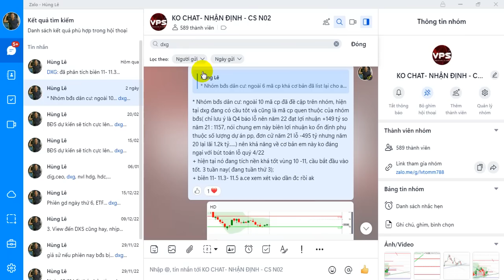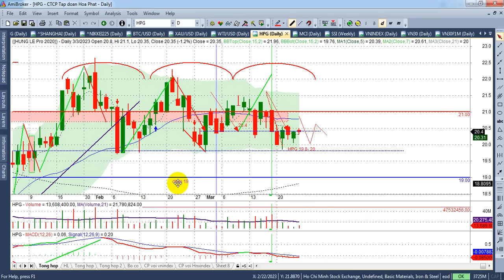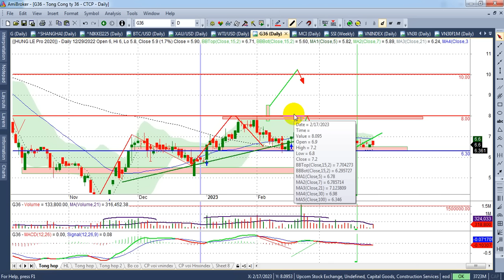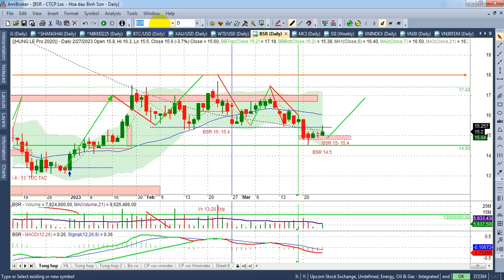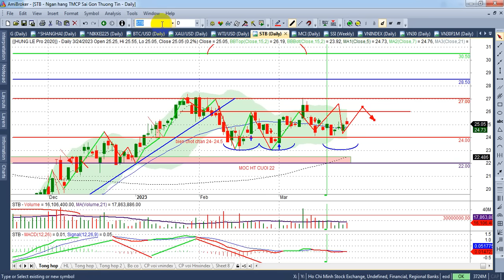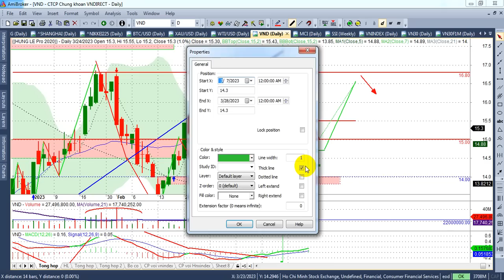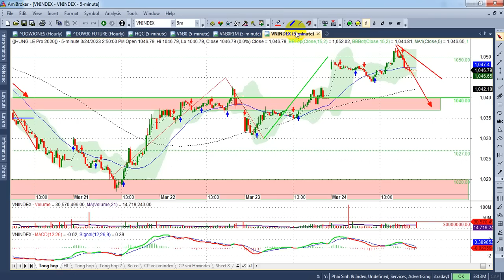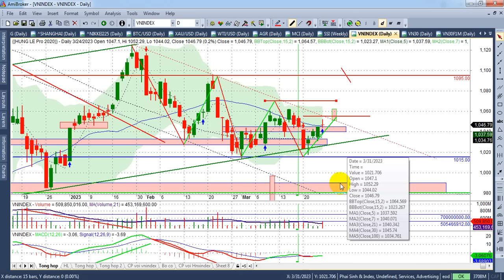Chứng khoán tuần 27-31/3, test 137-140 xác nhận xu hướng, bđs, ck, bank... - VIDEO 170